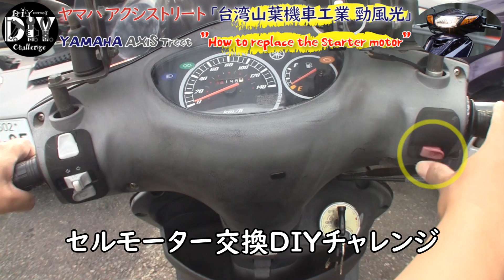ヤマハ アクシストリート「エンジン始動不可に伴うセルモーター交換」/ YAMAHA AXIS Treet '' How to replace the starter motor '' motovlog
ヤマハ アクシストリート のエンジンキーをONにして、エンジン始動スイッチを押しても、エンジン始動が不可能になりましたので、先日、燃料ポンプを交換済、バッテリーも交換から日が浅く問題ないことから、セルモーターが怪しいと思い、セルモーターの中古品をヤフーオークションで落札し取付を実施した備忘録となります。 ヤマハアクシストリート用の純正品 スターターモーターの価格をバイク屋さんに確認したら、部品代と工賃を含めた総額が２万円を超えることが分かりましたので、D.I.Yチャレンジすることに致しました。作業時間は撮影を行いながら約１５分でしたので、撮影無しで作業のみを集中して実施した場合は１０分くらいで終わると思います。セルモーターの脱着には10mmソケット、ラチェットハンドル、2番のプラスドライバーが必須となります。私と同じYAMAHA AXIS Treetを所有されるオーナーさんが、同じ悩みに遭遇された場合に、How to replace the starter motorの動画が少しでもご参考になれば幸いです。

YAMAHA AXIS Treet '' How to replace the starter motor ''
/D.I.Y. Challenge motovlog / Taka